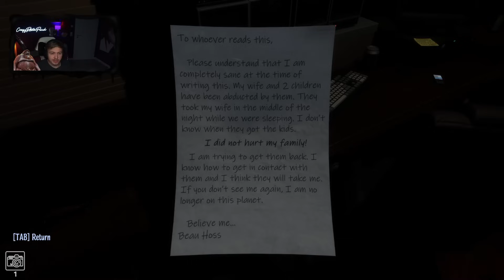SO VIELE JUMP-SCARES | CreepyPastaPunch spielt Confabulation: Homestead | Gameplay